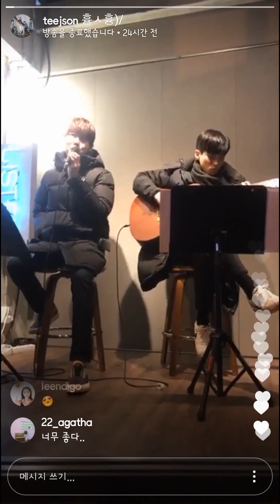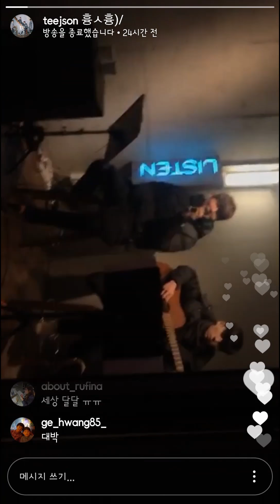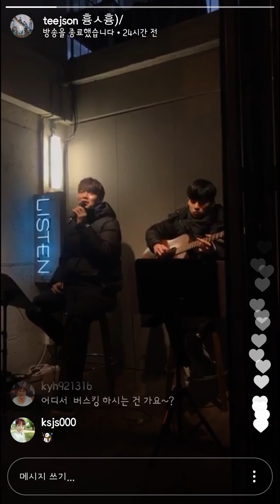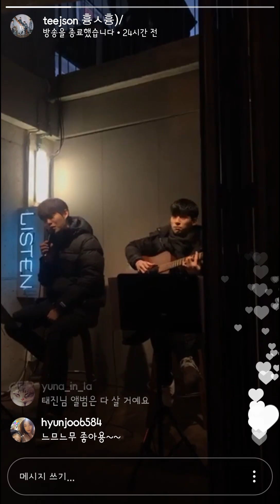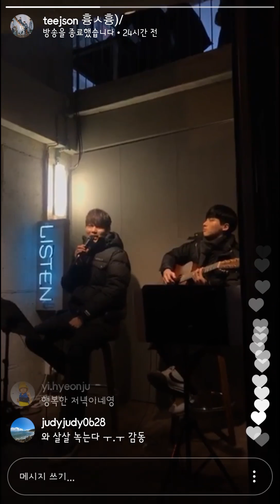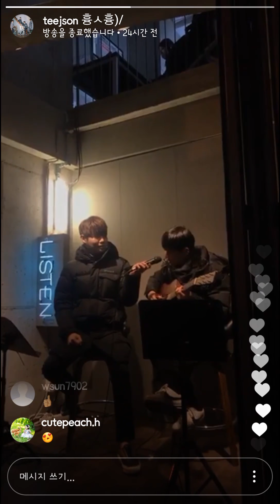20171129 손태진 미스틱 LISTEN STAGE 인스타Live 다시보기(유용민)